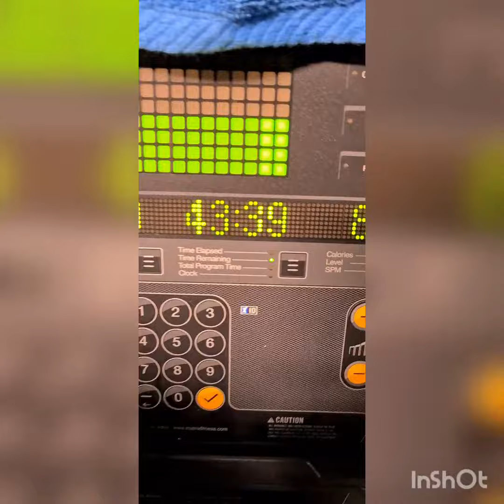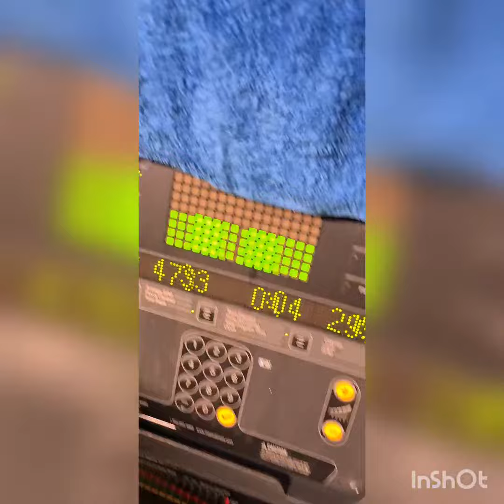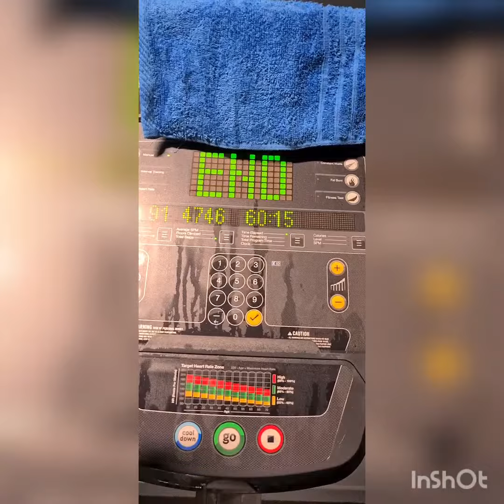Stairmaster 1 hour burning off that Fat